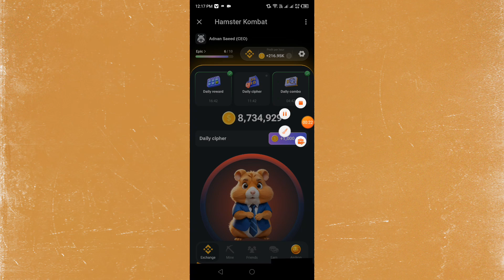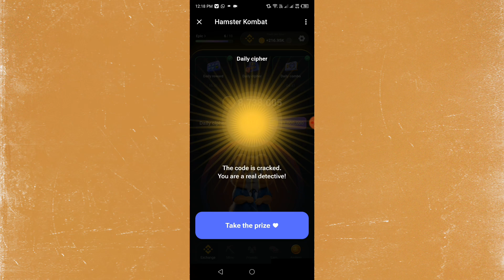Hamster Kombat 25 june chiper morse code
Hamster Kombat 25 June chiper morse code! Hamster Kombat Listing KuCoin
 hamster Kombat Morse code 25 june

Hamster Today Combo Cards.

Hamster Listing Updates.

Hamster Kombat 25 June Combo Card.

Hamster Kombat Profit Per Hour Gain kese kren.

Hamster Kombat Coin Price Listed.

Hamster Kombat Price Prediction Launch.

Hamster Kombat Today.

Hamster Kombat Token Update.

Hamster Kombat New Updates.

Hamster Kombat Listing on Gate.io.

Hamster Kombat Listing Date Launch.

hamster kombat mining withdrawal krne ka tarika.

hamster kombat profit per hour increased.

hamster kombat today combo cards.

hamster kombat listing date and price Launch.

hamster kombat latest updates.